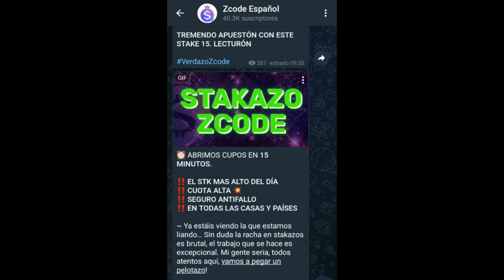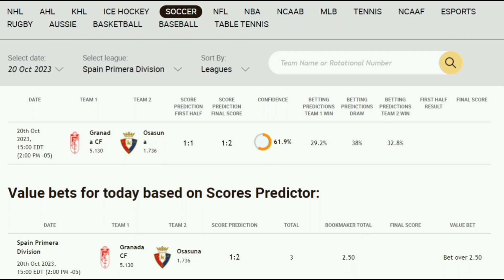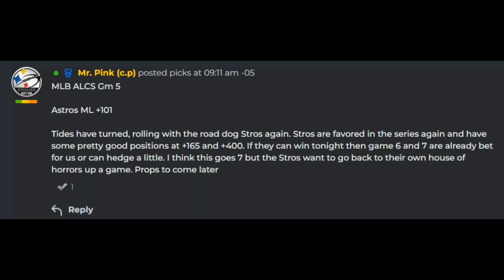Pronósticos Deportivos para hoy VIERNES 20 de Octubre 2023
¡La emoción de los deportes no se detiene y nuestro último video de pronósticos deportivos en YouTube te llevará al corazón de la acción! ⚽⚾

Nuestros expertos en deportes han analizado a fondo los emocionantes juegos de la Ligue 1, La Liga y la MLB para brindarte las mejores oportunidades de apuestas. Desde estadísticas clave hasta tendencias recientes, hemos cubierto todos los ángulos. 💪📈

Lo que hace que este video sea aún más especial es que te brinda acceso exclusivo a nuestras herramientas premium. Diseñadas para proporcionarte información valiosa, estas herramientas te ayudarán a tomar decisiones estratégicas y aumentar tus posibilidades de ganar. 🧰📊

¡Recuerda!
Deja tu Like y comentarios
🏆 ¡Mucho éxito!